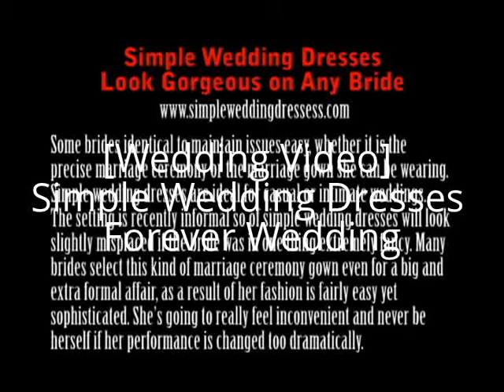[Wedding Video] Simple Wedding Dresses, Forever Wedding